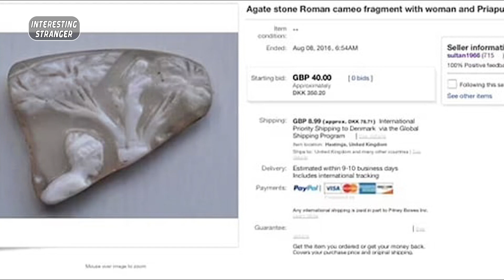Thousands of dollars worth of antiques, available on the website for $40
Welcome to InterestingStranger, the channel where you can explore the most fascinating and bizarre aspects of our world and beyond. From the mysteries of the universe to the wonders of nature, from the secrets of history to the oddities of culture, we cover it all in our videos. If you love learning about interesting and strange things, then this is the channel for you. You won’t regret it. 😊